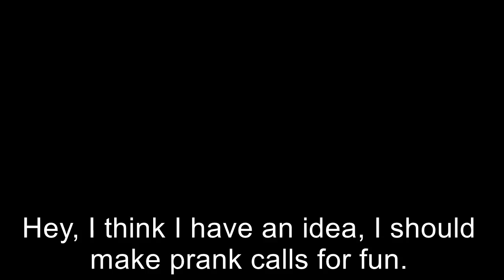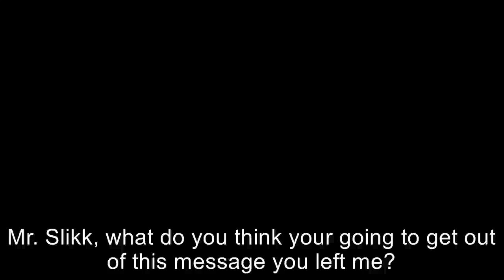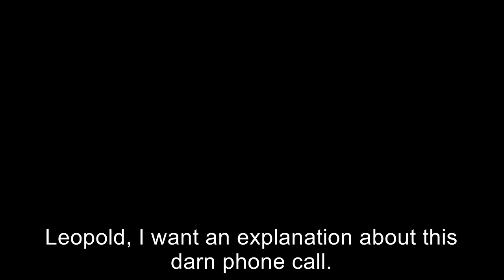AGK Episode 34: Angry German Kid Makes Prank Calls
Who am I suppose to call to?

Inspired by Videoman1443 and AGK82 Productions

Videos used:
Regular Show Season 1 Episode 9 "Prank Callers"
The Prank Call (by DominicFear)
PLAYING WITH GUNS (by Smosh)